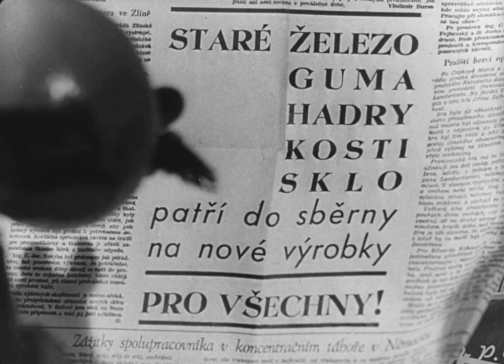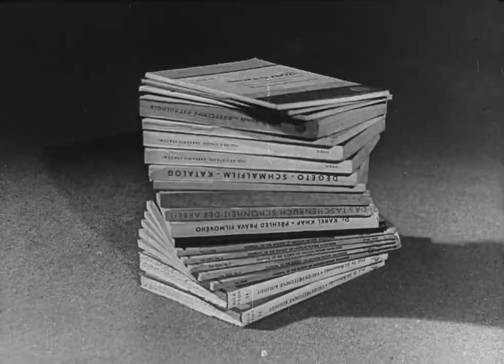Podkova Pro Stesti | English Full Movie | Animation Short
In the film, a struggling artisan discovers a mysterious horseshoe that is said to bring good fortune to anyone who possesses it. Intrigued by the legend, they set out on a whimsical journey to uncover the truth behind the charm while navigating a series of comedic misadventures. Along the way, they encounter quirky characters who challenge their beliefs about luck, love, and destiny. As the artisan learns to embrace the unpredictable nature of life, they realize that true happiness may not come from luck at all, but from the connections made along the way. Join this enchanting tale filled with humor, heart, and the magic of believing in oneself that will leave you smiling long after the credits roll!

🎬 Directed by: Karel Zeman 🎨✨